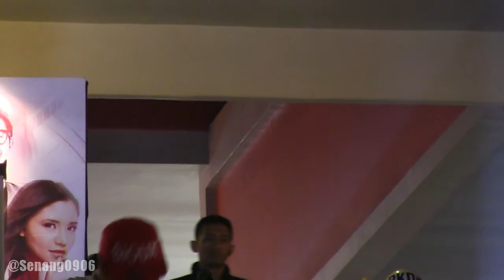Abenk Alter - Sara Smile ~ Kiss on My List ~ I Can't Go for That @ Jazzy Nite 20/09/13 [HD]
Abenk Alter (Vocalist of Soulvibe) performed Daryl Hall & John Oates's songs as solo singer in Jazzy Nite at Citos (Cilandak Town Square), Jakarta, Indonesia on September 20th, 2013.